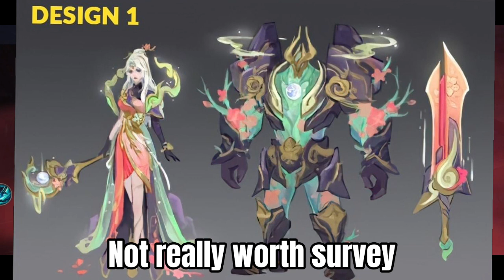Vexana Collector Skin is not WORTH IT🤦‍♂️ | MLBB